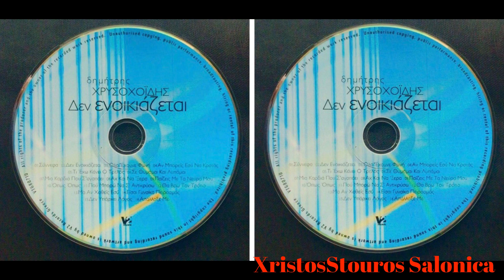Δημητρης ΧΡΥΣΟΧΟΙΔΗΣ ΣΥΝΝΕΦΑ 2007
Μουσικη Στιχοι Νικος Σουρας
Διασκευη Νικος Νικολαιδης

Μπουζουκι Μπαγλαμα Τζουρα Sdz Ουτι
Ακουστικη Ηλεκτρικη Κλασικη Κιθαρα
ΔΗΜΗΤΡΗΣ ΡΑΚΙΤΖΗΣ
Computer Programmer Πληκτρα Ακορντεον
ΓΙΑΝΝΗΣ ΡΑΚΙΤΖΗΣ

Βιολι ΖΗΣΗΣ ΚΑΣΙΑΡΑΣ
Νει Κλαρινο Ζουρνα ΣΤΑΥΡΟΣ ΠΑΖΑΡΕΝΤΖΗΣ

Studio Brilliant Sound Θεσσαλονικη
Ηχληψια Audio Editing Μιξη ΓΙΑΝΝΗΣ ΡΑΚΙΤΖΗΣ
Ηχοληψία ΓΙΑΝΝΗΣ ΓΚΙΟΥΡΑΣ
Μπουζούκια ΣΠΥΡΟΣ ΚΑΝΤΙΩΤΗΣ